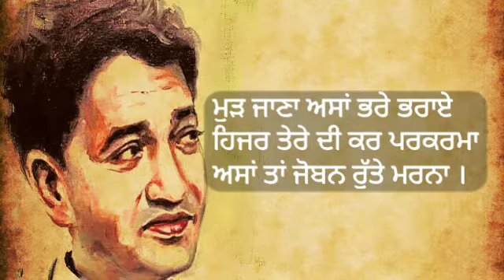ਅਸਾਂ ਜੋਬਨ ਰੁੱਤੇ ਮਰਨਾ।shiv kumar batalvi, sad poetry 😔, Punjabi creations